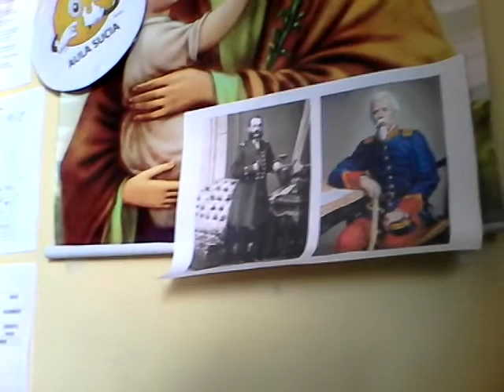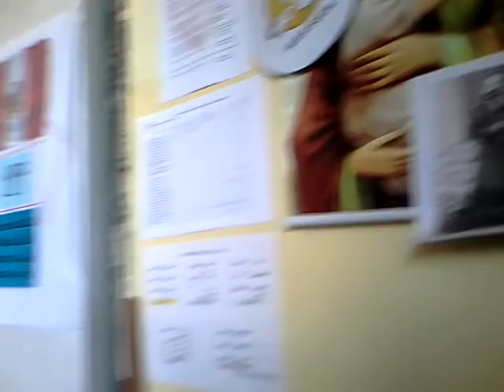Ensayo Himno al Campo de la Alianza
Mayo 2018, primero A